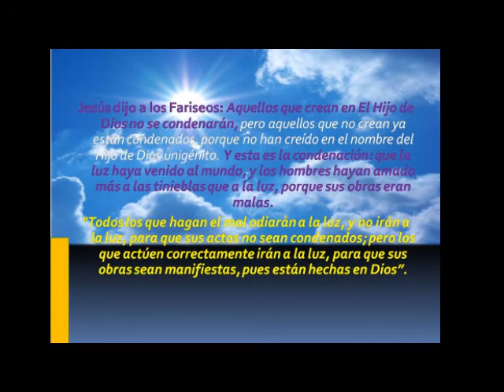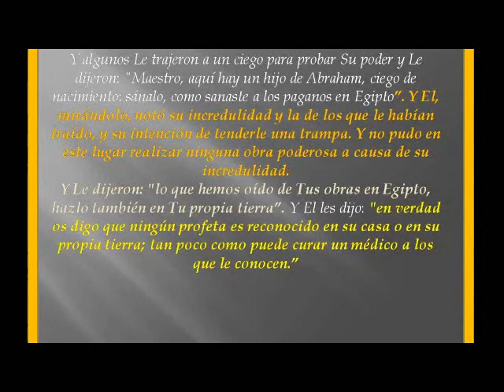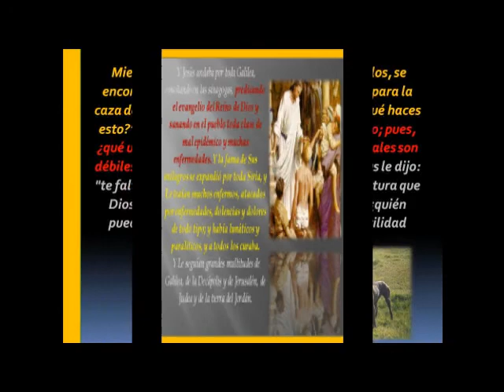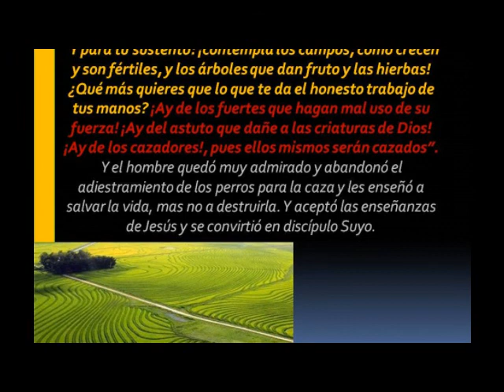Jesus Odiaba la Caseria de Animales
Para descargarlo de manera completa al evangelio del Fin del Mundo, da
Clic a esta dirección de Facebook y esta publicado en Ingles, Español y Portugués; pronto estará disponible en todos los idiomas:

El misterio oculto en la última cena que traerá el fin del mundo:
Este es el verdadero evangelio escrito en arameo, de este evangelio provienen los cuatro evangelios de la biblia Mateo, Lucas, Marcos y Juan. La biblia no contiene toda la verdad fue adulterada, y los sacerdotes romanos en Nicea se opusieron a estas doctrinas y las eliminaron de la biblia. Las copias de este evangelio fueron destruidas excepto algunas que fueron preservadas por los verdaderos primeros cristianos que fueron perseguidos por predicar la verdadera enseñanza de Jesús. El verdadero evangelio es mucho más largo pero yo solo presentare las partes que en la Biblia fueron adulteradas  por lo que solo verán lo más importante del verdadero mensaje de Jesús que este el verdadero evangelio contienen.
La Biblia fue traducida a 2.454 idiomas y llevada a todos los rincones de la tierra hace ya varios siglos atrás pero no se cumplió la profecía que dice: “Este evangelio del reino será predicado en todo el mundo como testimonio a todas las naciones y entonces vendrá el fin” (Mateo 24:14). El Fin no vino porque la biblia no contiene el verdadero evangelio del reino de Dios ni la verdadera ley de Dios; sino que contiene una verdad distorsionada por las tradiciones de los hombres que prefirieron desobedecer a Dios que escucharle y para que otros también siguieran su camino y se perdieran adulteraron la verdad. Le atribuyeron a Dios palabras que él no había dicho;  los judíos se encargaron de corromper el antiguo testamento o la tora y los romanos se encargaron de adulterar el Nuevo Testamento.
Y también existe otra PROFECIA que reza: “Y vi volar en medio del cielo a otro ángel que tenía un evangelio eterno para anunciarlo a los que moran en la tierra, y a toda nación, tribu, lengua y pueblo…”(Apocalipsis 14:6); esto se refiere al internet y el ANGEL hace referencia a los satélites que giran la órbita de la tierra y conectan el mundo.
Por medio de internet la verdad será predicada por todo el mundo.
En este momento se está traduciendo a todos los idiomas del mundo, todavía no se han completado las traducciones, pero falta poco. El reloj empieza a girar al revés.